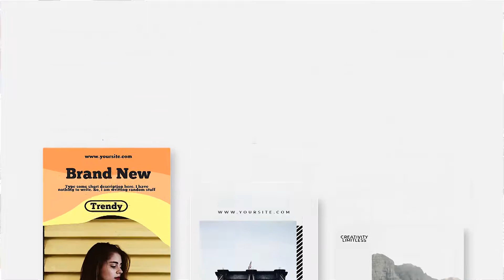Apple Motion Template: Instagram Stories V.5 + Free Download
This is a set of 30 awesome Instagram stories. Clean and minimal design will definitely attract viewers attention and engage to your content. Easily change the Placeholders and well as the colors will few clicks. Easy to understand video tutorial included where I have covered how to use this template easily.
SOFTWARE SUPPORT : FCPX 10.4.6 or Apple Motion 5.4.3 or above
FEATURES
RESOLUTION : 1920×1080 (30FPS)
PLACEHOLDER : 30 Stories
PLUG-INS : No plug-ins required
TUTORIAL : Easy to understand video tutorial included